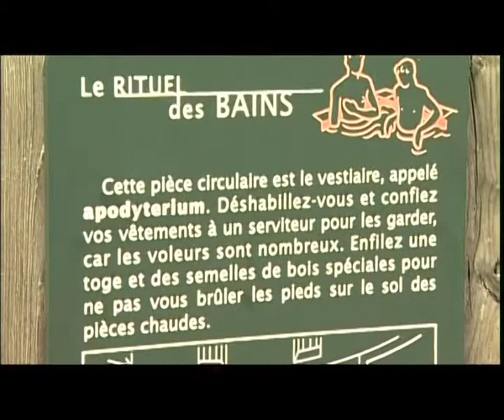Gisacum, "Les journées Romaines"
Découvrez "Les journées Romaines" à Gisacum, le 1er week-end du moi d'août.